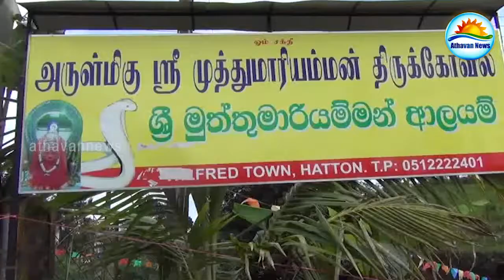மலையகத்தில் சிறப்பாக கொண்டாடப்பட்ட ஆடிப்பூரம்